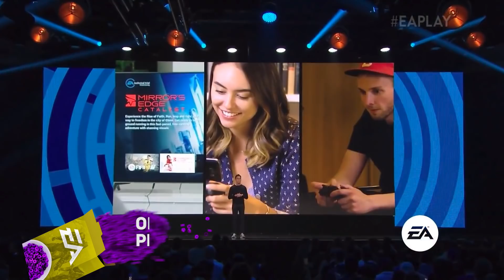ELECTRONIC ARTS (EA) NA E3 2018: TUDO QUE ROLOU NA CONFERÊNCIA - RESUMO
No dia 9 de junho a Electronic Arts promoveu novamente a EA Play, apresentação que serve como ponto de largada para a E3. Em 2018, a empresa trouxe diversas novidades para Battlefield V e Anthem, além de reforçar sua linha de esportes e apostar novamente em jogos independentes.
Perdeu a apresentação ou quer conferir de novo tudo o que rolou? Então vem com a gente conferir esse resumo crocante preparado pela equipe do Voxel.

⭐ Dê um upgrade no inglês e vá para o próximo level!

🔝 Faça parte da comunidade Xbox Live Gold & Game Pass por apenas R$2,00

🎮 Jogue a nova temporada de PUBG Mobile no PC e Notebook gratuitamente

CRÉDITOS
Texto: Felipe Gugelmin
Apresentação: Felipe Gugelmin
Edição de vídeo: Rodrigo Doze Vana
Motion Graphics: Gustavo Silva
Arte da thumbnail: Fernando Perazzoli

#[Tipo: Cobertura de evento]